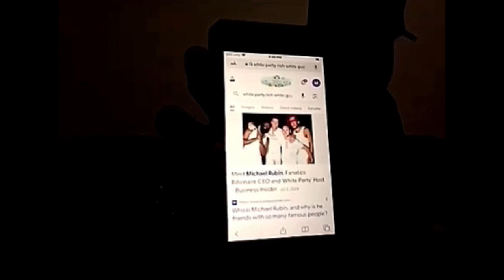ZAZA GOD SPEAKS ON THE BRONX NOT GETTING THE RESPECT THEY DESERVE IN HIP-HOP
Zaza God is currently one of the illest MC's on the underground scene.  Comin straight out of the Bronx, New York, Zaza joins Mike Powers Global for a wide-ranging discussion about Hip-Hop, his trauma, drugs in the Hip-Hop game and more.